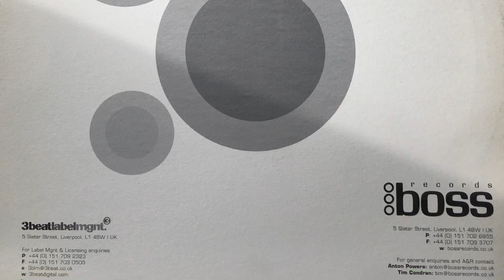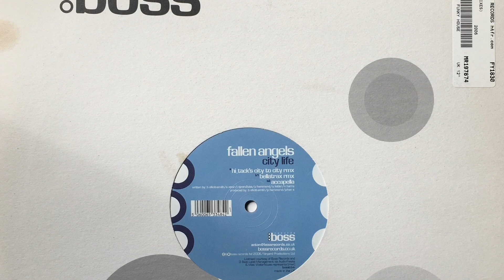FALLEN ANGELS - City Life (accapella)